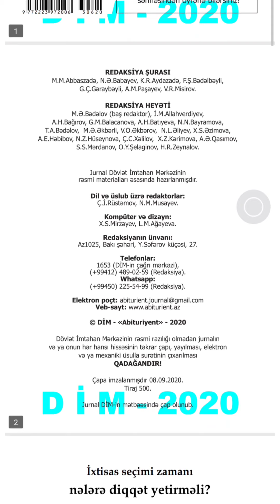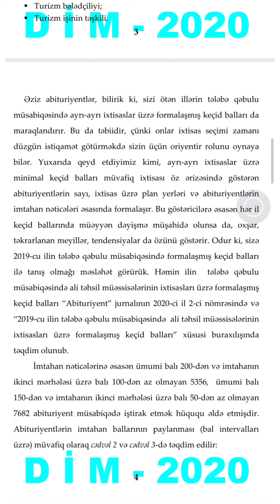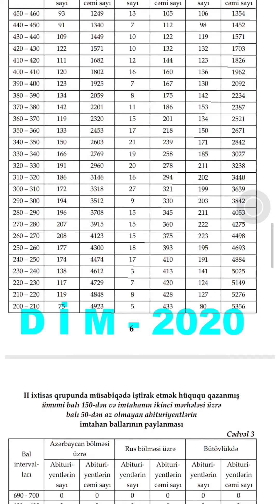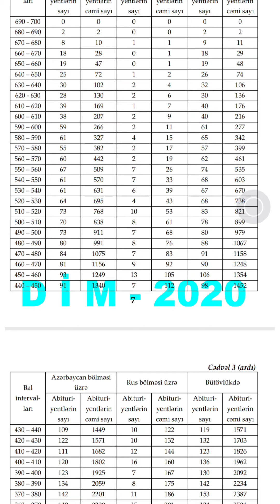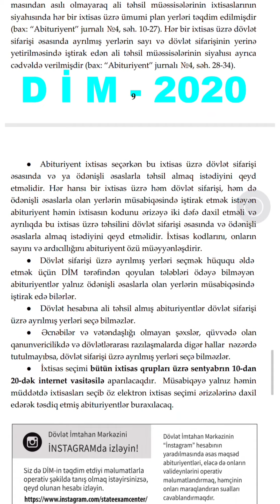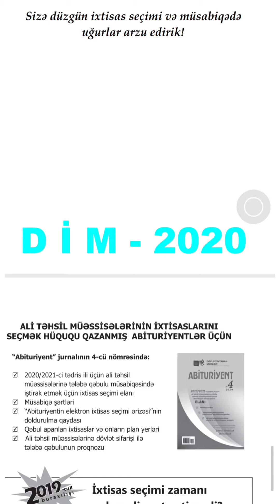2-ci QURUP statistika kitabı. DİM 2020. Ixtisas seçimi zamanı nelere diqqet yetirmeli?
İxtisas seçimi zamanı
nələrə diqqət yetirməli?
Hörmətli abituriyentlər! Artıq seçdiyiniz ixtisas qrupu (qrupları)
üzrə imtahan balları Dövlət İmtahan Mərkəzinin (DİM)
internet saytında elan edilmişdir. Bundan sonra
müsabiqədə iştirak etmək hüququ qazanmış abituriyentlərin
qarşısında ixtisas seçimi etmək, onu dəqiqləşdirmək və təsdiqləmək
(rəsmiləşdirmək) vəzifəsi durur. Bu məqamda düzgün, ağıllı qərar
qəbul etmək, öz istəyi ilə bərabər mövcud müsabiqə vəziyyətinin
reallıqlarını – ixtisaslar üzrə plan yerlərini, müsabiqədə iştirak edən
abituriyentlərin imtahan nəticələrinin bal intervalları üzrə
paylanmasını, öz fərdi imtahan göstəricilərinin bu sıralamadakı
yerini, həmçinin ötən illərin tələbə qəbulu müsabiqəsində ayrı-ayrı
ixtisaslar üzrə formalaşmış keçid ballarını nəzərə almaq seçimin
uğurlu olmasına müsbət təsir göstərə bilər. Odur ki, sizin düzgün
istiqamət götürməyinizə kömək üçün, öncə 2020/2021-ci tədris ili
üçün respublika ali təhsil müəssisələrinin II ixtisas qrupuna Azər￾baycan və rus bölmələri, hər iki bölmənin birgə müsabiqəsi üzrə
tələbə qəbulu planı və dövlət sifarişi üzrə yerlərin sayı təqdim edilir
(bax: cədvəl 1). Dövlət sifarişi ali təhsil müəssisələrində dövlət
büdcəsi vəsaiti hesabına təhsil alması nəzərdə tutulan tələbələrin
sayını göstərir. Dövlət sifarişinin yerinə yetirilməsində dövlət ali
təhsil müəssisələri ilə bərabər özəl ali təhsil müəssisələri də iştirak
edir. Dövlət sifarişi əsasında və ya ödənişli əsaslarla qəbul
aparılmasından asılı olmayaraq qəbul planında yerlərin ümumi sayı
göstərilib. Xatırladaq ki, hər bir ixtisas üzrə dövlət sifarişi əsasında
ayrılmış yerlərin sayı və dövlət sifarişinin yerinə yetirilməsindəiştirak edən ali təhsil müəssisələrinin siyahısı və ayrı-ayrı
ixtisasların ali məktəblər üzrə plan yerlərinin sayı, onların kodları,
təhsil formaları (əyani, qiyabi) və təhsil haqqının məbləği
“Abituriyent” jurnalının 2020-ci il 4-cü nömrəsində dərc olunub.
İqtisadiyyat ixtisası üçün dövlət sifarişi üzrə ayrılmış 13 yerin və Menecment
ixtisası üçün dövlət sifarişi üzrə ayrılmış 12 yerin müsabiqəsində
M.V.Lomonosov adına Moskva Dövlət Universitetinin Bakı filialına qəbul üçün
sənəd vermiş abituriyentlər də iştirak edirlər.
İndi sizə ixtisas seçimində iştirak etmək üçün müəyyən
edilmiş müsabiqə şərtləri barədə məlumatları təqdim edirik. Ancaq
əvvəlcə abituriyentlər arasında bəzən düzgün anlaşılmayan bir
məsələyə aydınlıq gətirmək istəyirik. Müsabiqədə iştirak etmək
üçün tələb olunan minimal bal həddi ilə hər hansı ixtisasa keçid balı
arasında fərq varmı, yoxsa bunlar eynidir? Əlbəttə, bunlar tamamilə
fərqli anlayışlardır. Müsabiqə şərti DİM tərəfindən bu və ya digər
ixtisas qrupu, yaxud ixtisas üzrə müsabiqəyə buraxılmaq üçün
qoyulan minimal tələbdir. Bu o deməkdir ki, hər bir qrup üzrə
ixtisasların müsabiqəsində yalnız tələb olunan müsabiqə şərtlərini
ödəmiş abituriyentlər iştirak edə bilərlər. Tutaq ki, cari ildə II ixtisas
qrupunda imtahan verən hər hansı abituriyent qəbul imtahanın
birinci nərhələsində (cari ilin məzunları üçün buraxılış imtahanında)
200 bal, ikinci mərhələsində isə 40 bal, cəmi 240 bal toplayıb.
Göründüyü kimi, onun qəbul imtahanın ikinci mərhələsi üzrə balı 50 dən azdır
yetirmədiyinə görə onun müsabiqədə iştirak etmək hüququ
olmayacaq. Keçid balı isə müsabiqə aparıldıqdan sonra hər ixtisas
üzrə ayrı-ayrılıqda formalaşan və müvafiq ixtisasa ən aşağı balla
qəbul olan abituriyentin balına bərabər olan göstəricidir. Keçid balı
müəyyən ixtisas üzrə müsabiqədə iştirak edən abituriyentlərin sayı,
həmin ixtisas üzrə plan yerləri və abituriyentlərin imtahan
nəticələrindən asılı olur. Fərz edək ki, hər hansı ixtisas üzrə qəbul
planı 60 yerdən ibarətdir. Həmin ixtisası ərizəsində müsabiqə
şərtlərini ödəmiş 250 nəfər göstərib. Bu zaman həmin 250 nəfərdən
ən yüksək bal toplayan 60 abituriyent bu ixtisasa qəbul edilir və 60-cı
abituriyentin balı həmin ixtisas üzrə formalaşmış keçid balı olur.
Bu il II qrup üzrə müsabiqəyə (həm dövlət sifarişi əsasında, həm
də ödənişli əsaslarla qəbul aparılan yerlər üzrə) ümumi balı 200-dən,
imtahanın ikinci mərhələsi üzrə balı 100-dən az olmayan
abituriyentlər buraxılır.
Müəyyən ixtisaslar üzrə tətbiq edilən tələblər qismən fərqlidir:
- Dövlət ali təhsil müəssisələrinin (“ADA” Universiteti istisna
olmaqla) tədrisi ingilis dilində olan ixtisaslarının müsabiqəsinə
qəbul imtahanının birinci mərhələsində (cari ilin məzunları üçün
buraxılış imtahanında) ingilis dili fənni üzrə nisbi balı 40-dan az
olmayan abituriyentlər buraxılır;
- Aşağıda qeyd olunan ixtisaslar üzrə ödənişli əsaslarla ayrılmış
yerlərin müsabiqəsinə ümumi balı 150-dən və imtahanın ikinci
mərhələsi üzrə balı 50-dən az olmayan (dövlət sifarişi əsasında
ayrılan yerlər üzrə ümumi balı 200-dən və imtahanın ikinci
mərhələsi üzrə balı 100-dən az olmayan) abituriyentlər buraxılır:
 Marketinq;
 Biznesin idarə edilməsi;